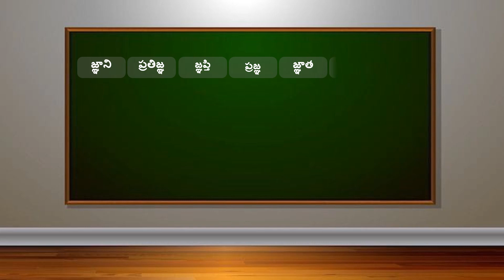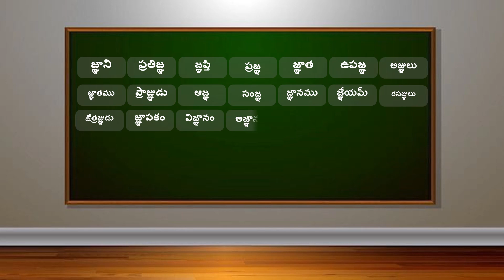"ఞ" అక్షర పదాలు ఉచ్చారణ ఉదాహరణ చిత్రాలు